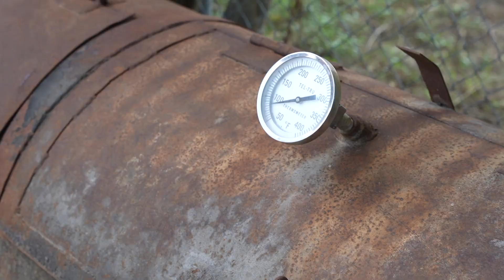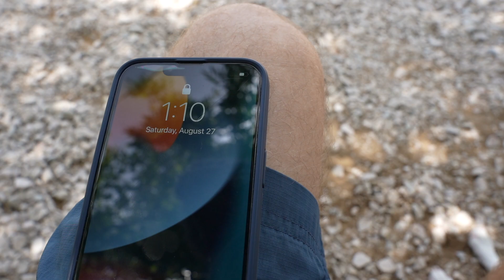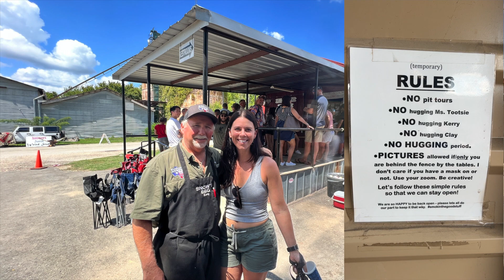BEST BBQ in Texas worth the wait? | Snow's BBQ Lexington Tx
Chris and Aaron wait for 3.5 hours in line to try the world famous Snows BBQ in Lexington Tx.